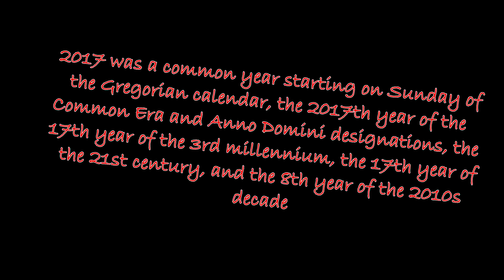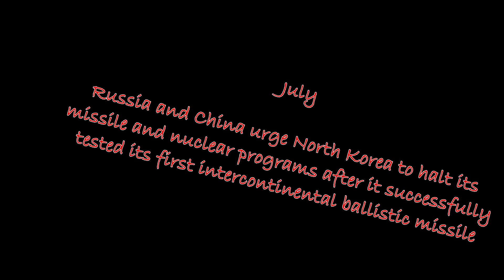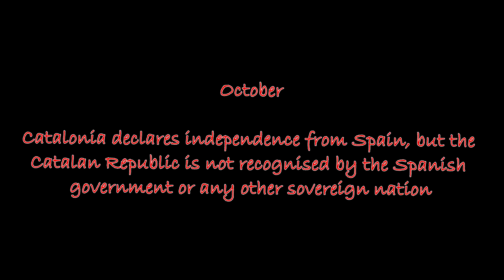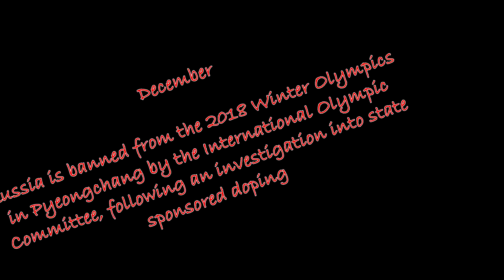2017 A YEAR IN PERSPECTIVE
All my other social media accounts can be found in the about section of my channel
BBM - 58D7CB7A
Skype - robertaenyioko1983